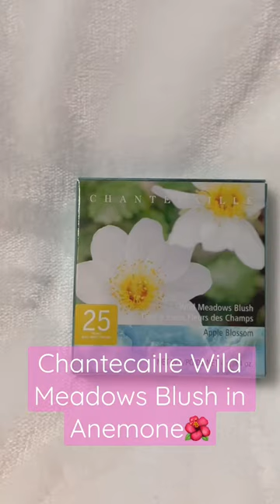New Chantecaille Wild Meadow Blush in Apple Blossom